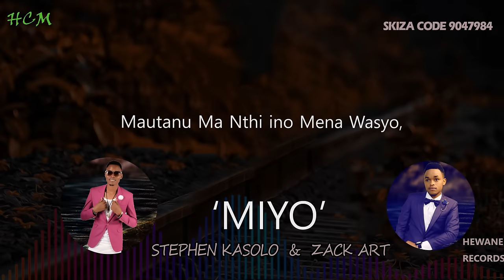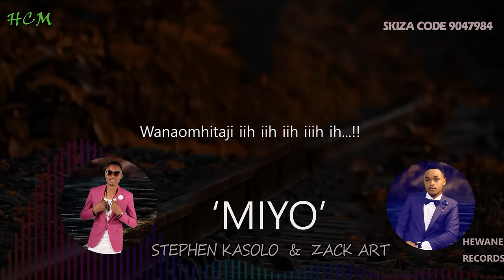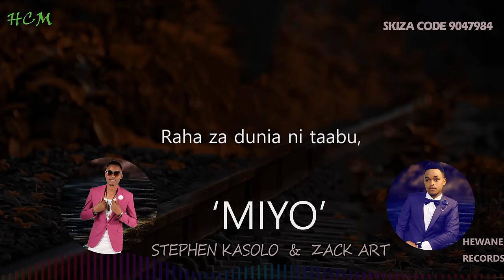Stephen Kasolo and Zack Art MIYO Lyrics Video. Kindly Subscribe to our YouTube channels.